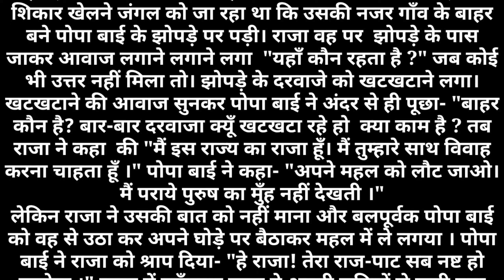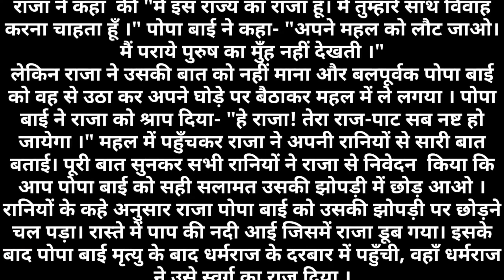हिन्दी मे लिखी कहानी पढ़िए व सुनिए - धर्मराज व पोपाबाई की कहानी । संक्रांति से जरूर सुने धर्मराज कथा